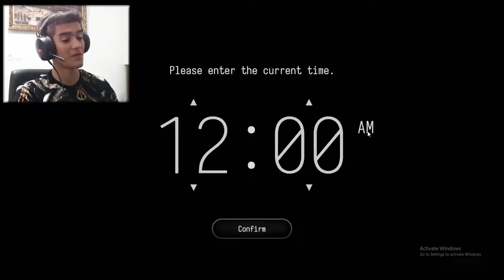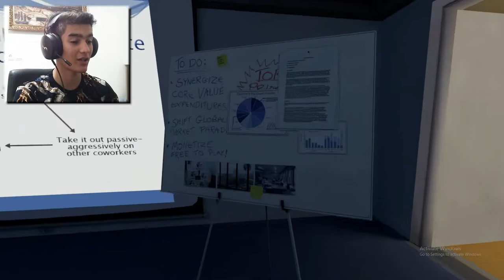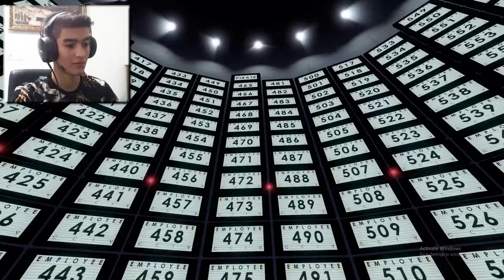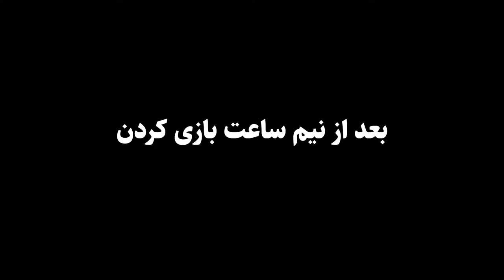عجیب ترین بازی سال 🤬 the stanly parable ultra deluxe #1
واتساپ گایز 😁
خوش اومدید به این ویدئو ✔️
امیدوارم از این ویدئو لذت ببرید ❤️
یادتون نره که کانال رو سابسکرایب کنید و اینکه ویدئو رو لایک کنید 💥

بچه ها تو این ویدئو بازی استنلی اپرابل(stanly parable ultra deluxe)یا همون استنلی پارابل دو رو پلی دادیم با هم دیگه 🔥
مطمعنن یکی از بهترین بازی های سال 2022 هست و من که خیلی باهاش حال کردم.
امیدوارم که شما هم از این ویدئو لذت برده باشید همچنین از این بازی❤️🔥🤘

و حتما منتظر اپرت بعدیش باشید که خیلی زود آپلود میشه.

راستی یادتون نره نظراتتون رو داخل کامنت ها برام بنویسید که خیلی مهم هستن و همینطور لایک.

راستی ما رو هم حتما توی فضای مجازی دنبال کنید 💥

تا ویدئوی بعدی فعلا چاووو...

▶️ Hashtags